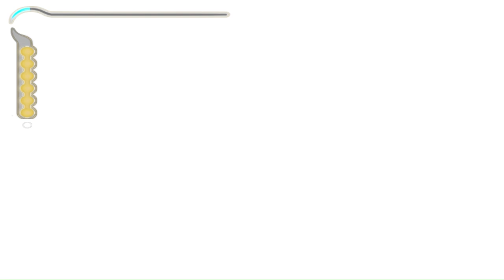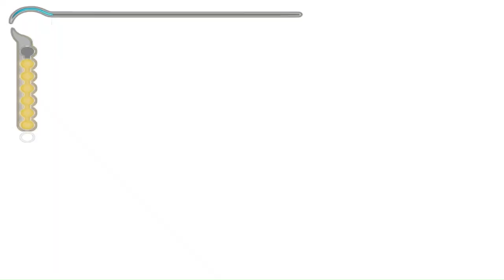Prince of Persia The Sands of Time - Walkthrough Gameplay Part 3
Walkthrough Prince of Persia The Sands Of Time.

Timestamp:
00:00 Above the baths
02:03 Health upgrade 4
13:00 Daybreak
19:31 A soldier's mess hall
29:39 The Drawbridge
37:27 A broken bridge
43:05 I'll meet you at the baths
49:34 Health upgrade 5
55:37 Waterfall
59:31 A cavern of ladders
01:05:25 An underground reservoir
01:16:03 Health upgrade 6
01:26:22 Out of the well